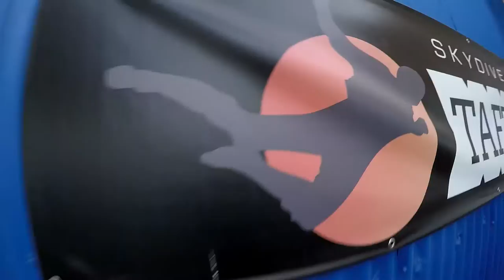Gilbert Cheng Skydive Taft.